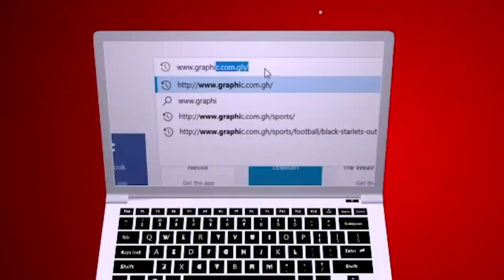Destructive Comparison by Rev Dr Ebenezer Markwei